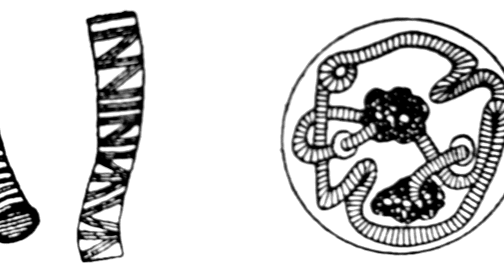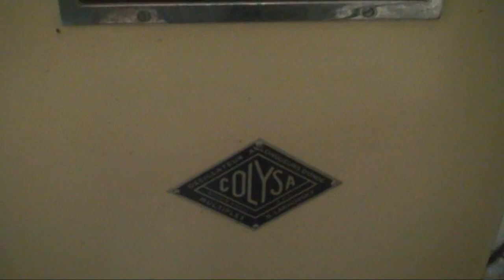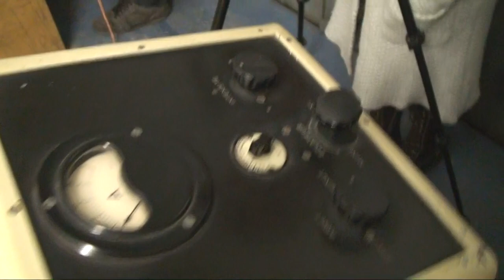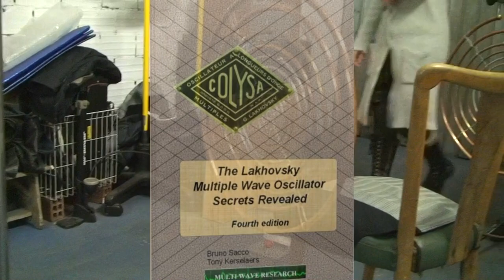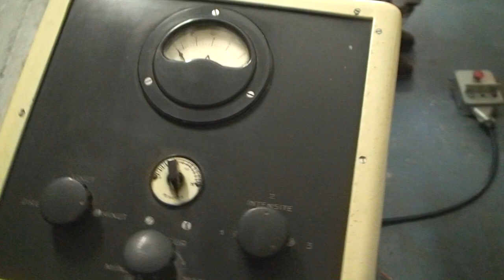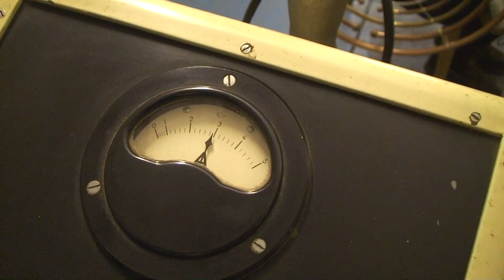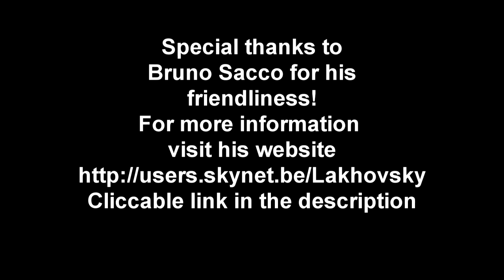Original Lakhovsky Multiple Wave Oscillator found in Italy!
We went to visit Bruno Sacco who owns an original multiple wave oscillator of Lakhovsky found in 2009 by the niece of Boris Vassileff, a doctor who had 3 medical practices in which he used the Lakhovsky oscillators.